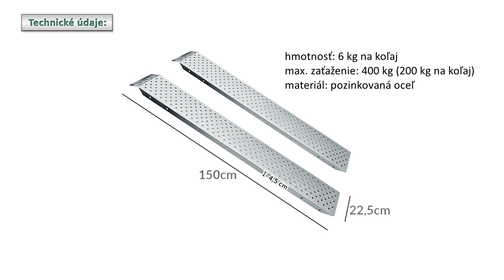2-dielny set nájazdová rampa - 400kg Jurhan.com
Nájazdová rampa – 2-dielny set – nenáročné prekladanie

S týmto 2-dielnym setom kvalitných nájazdových rámp z pevnej ocele je prekladanie veľkých prístrojov detskou hračkou. Šetrí váš chrbát a vaše zdravie. Protišmykový a perforovaný povrch nájazdovej rampy znemožňuje zošmyknutie z vozidla. Nakladacie konce nájazdovej rampy sú opatrené zaoblenou nakladacou plochou, čo zabezpečuje dostatočnú stabilitu a bráni zošmyknutiu z rampy a vozidla. Nájazdovú rampu možno zaťažiť až 200 kg na koľaj, teda spolu 400 kg. Vďaka nízkej vlastnej hmotnosti 6 kg sa dá rampa ľahko prenášať.
Ideálne na motorky, skútre, štvorkolky, kosačky, stavebné stroje atď.